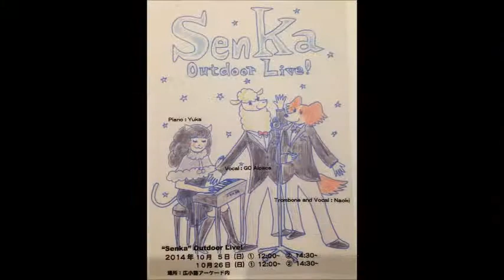senka4a 07 翼をください 08 素敵な友達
2014/10/05　senka野外live第1部
07-翼をください
08-素敵な友達